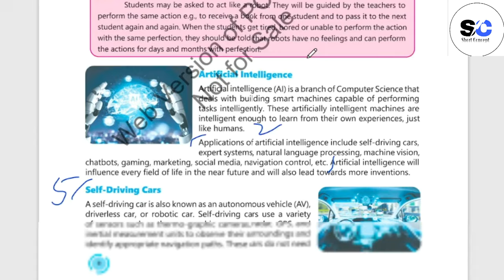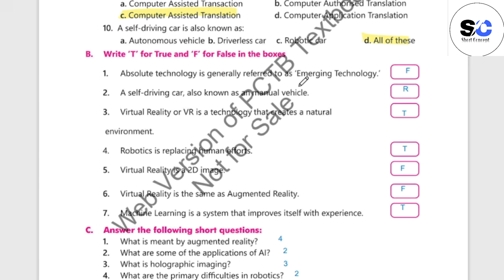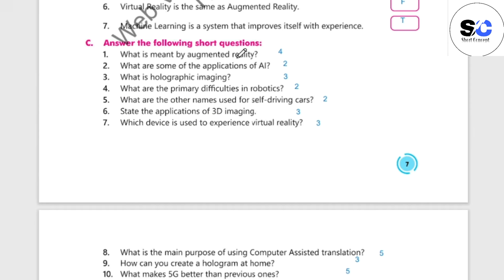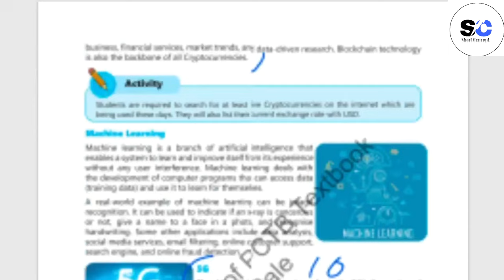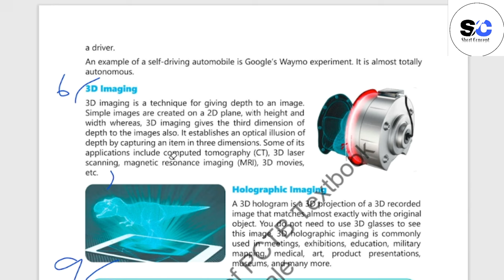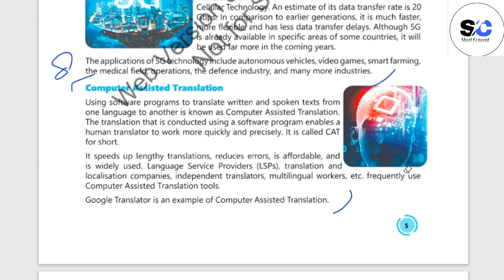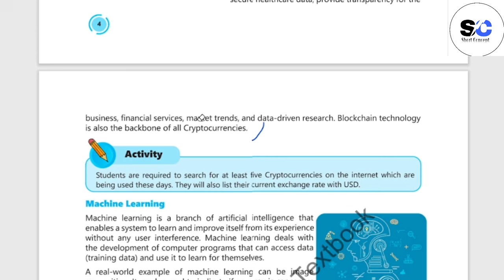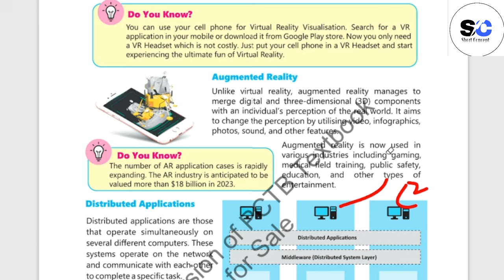8th Class Computer New Book | Chapter 1 | Emerging Technologies | Class 8th Computer SNC 2023-24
Book:  Computer Science
Class: 8th
Relevant Searches :
Class 8 Computer Science
Computer Studies Chapter 1 class 8th
8th computer SNC 2023-24
8 class computer book chapter 1
8 class computer new book 2023-24 unit no 1
8 class computer chapter 1 short questions
8 class computer chapter 1 answer question
8 class computer new book unit 1 exercise
8 class new book computer unit 1
8 class computer book solution unit 1
8th class computer book solved
8 class computer Unit 1 Emerging Technologies
class 8th computer chapter 1
class 8th computer Unit no 1
computer class 8 chapter 1 Emerging Technologies
computer class 8th chapter 1
computer class eight chapter 1 question answer
computer class 8 chapter one exercise
computer class 8th chapter 1 short question
computer class 8 chapter 1 answer question
computer class eight unit 1
how to use computer
how to earn computer
computer class eight chapter 1
computer class eight lesson 1
computer grade eight unit no 1
computer grade eight lesson 1
computer grade eight chapter 1
computer grade 8th unit 1
class 8th computer new book chapter 1 answer question
computer class 8 unit 1 short answer
class viii computer syllabus 2023-24
class 8th computer science unit 1 complete
class 8th computer first unit
Emerging Technologies
computer syllabus class 8
Short Concept Online Academy